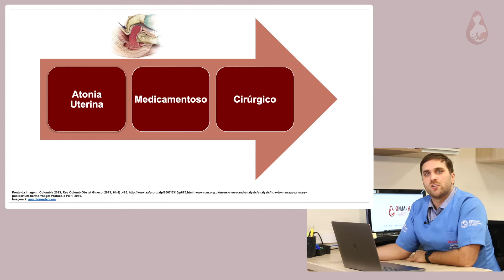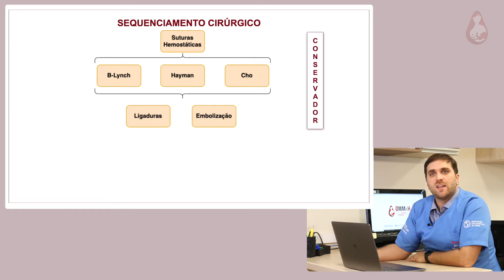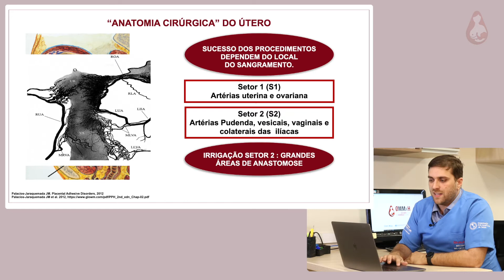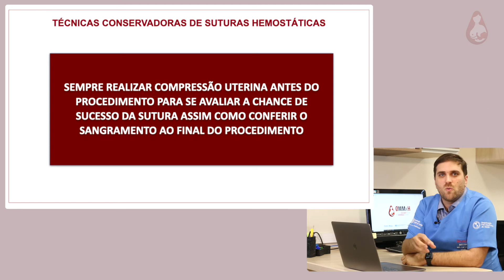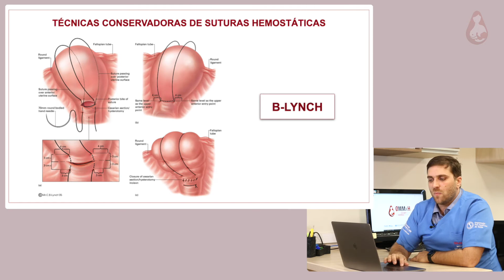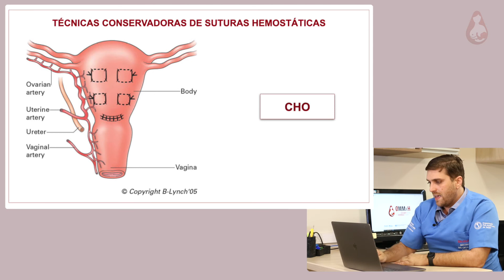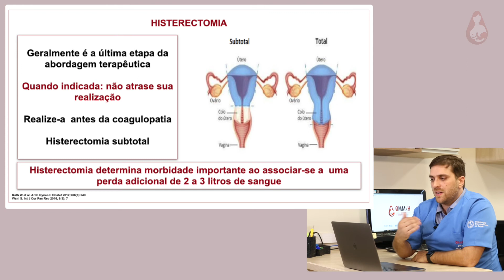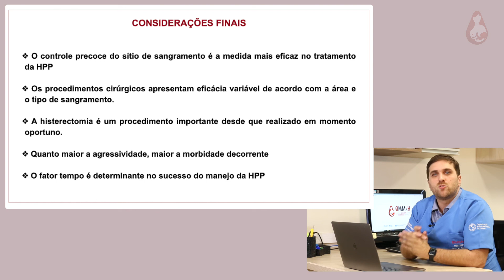VIDEOAULA - TRATAMENTO CIRÚRGICO DA HEMORRAGIA PÓS-PARTO (HPP)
Caio Prado
Instrutor Nacional da Estratégia 0MMxH